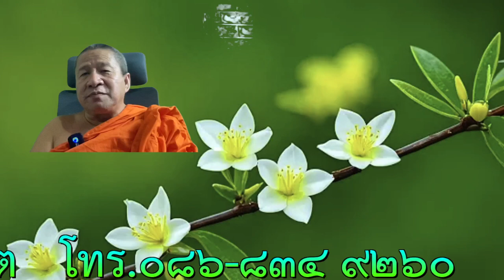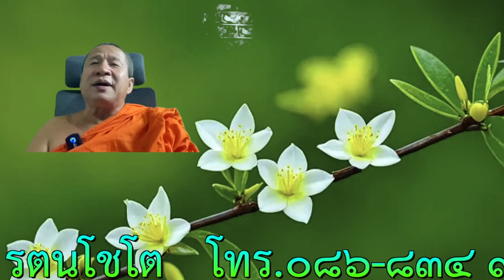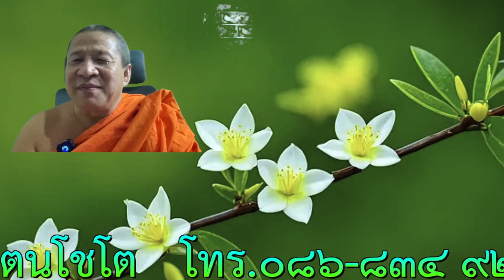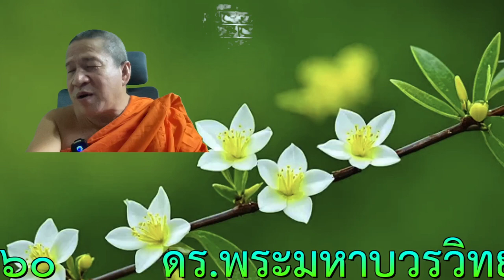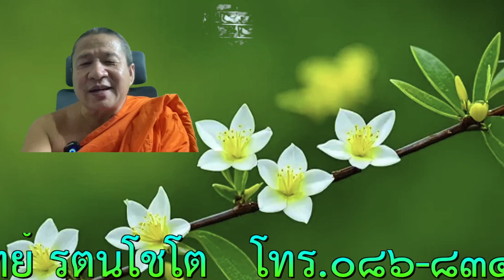พระมหาบวรวิทย์ รตนโชโต ได้แพร่ภาพสด 10/06/67